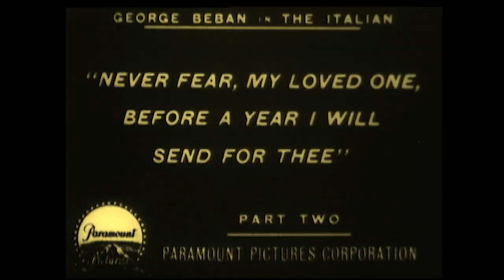The Italian (1915) - Clip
This clip is taken from the DVD set titled Perils of the New Land: Films of the Immigrant Experience (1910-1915).

The Italian, produced for Paramount Pictures by Thomas H. Ince and directed by Reginald Barker, stars George Beban, who was renowned for his ethnic characterizations. It is the story of Beppo, a gondolier who comes to America and settles in lower Manhattan, where he operates a shoeshine business and eventually saves enough money to import his fiancée. Crime and poverty soon impact their lives – and there is no artificial, happy ending. Conflated from three sources, this tinted edition is mostly copied from an original nitrate print, and has an optional scene-specific audio essay by Prof. Giorgio Bertellini. A compiled score of authentic photoplay music is performed by the Mont Alto Motion Picture Orchestra led by Rodney Sauer, who also provides the music for the three Edison shorts.